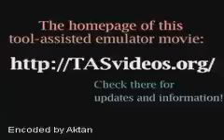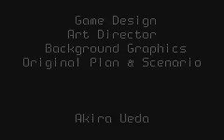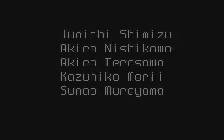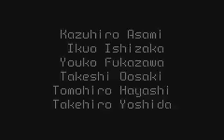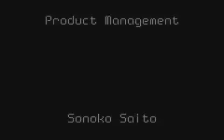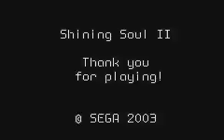TAS Shining Soul 2 GBA in 90:01 by DarkKobold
Played in 1:30:01.18 by K. Thomson (DarkKobold).
This is a tool-assisted speedrun.